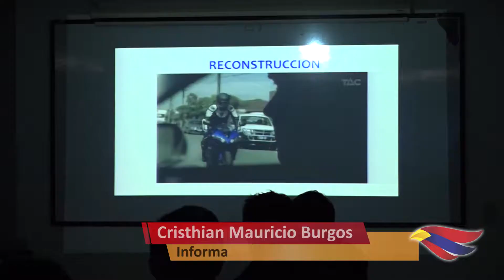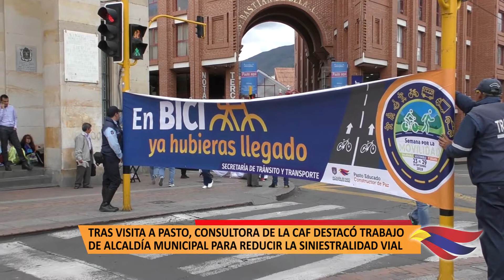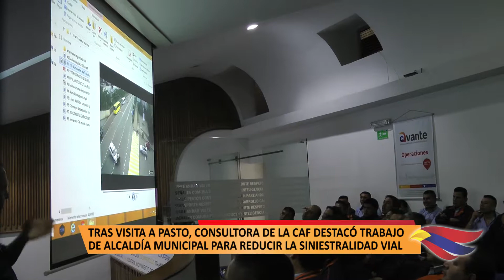TRAS VISITA A PASTO, CONSULTORA DE LA CAF DESTACÓ TRABAJO DE ALCALDÍA MUNICIPAL PARA REDUCIR LA SINI